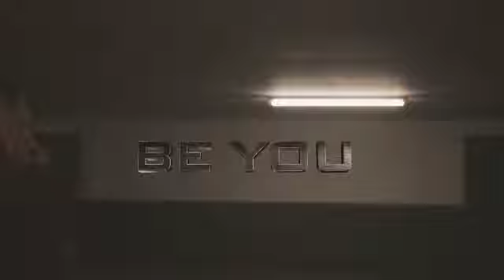Celebrating women.what a great campaign. be you. be bold.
What an amazing campaign.

All you see is AUTHENTICITY

English Language Learners Definition of authentic

 : real or genuine : not copied or false. : true and accurate. : made to be or look just like an original

Psalm 139v14

I praise you because I am fearfully and wonderfully made;

BE YOU. BE BOLD
Hoppity Apparel